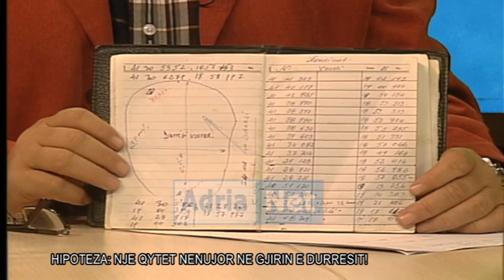Ditari i Durresit Durresi i mbytur KAPLLAN RAMA, THOMA BERBERI, MARK BRUNGA dt 23 janar 2015